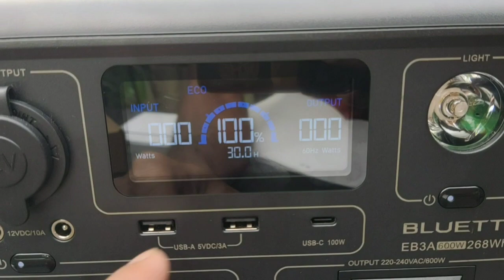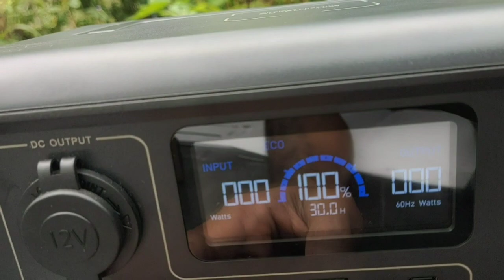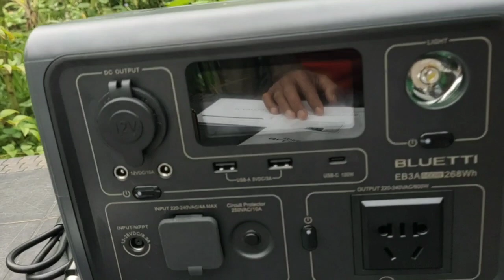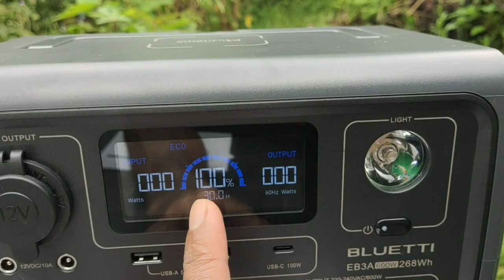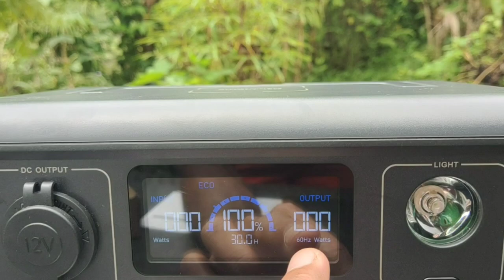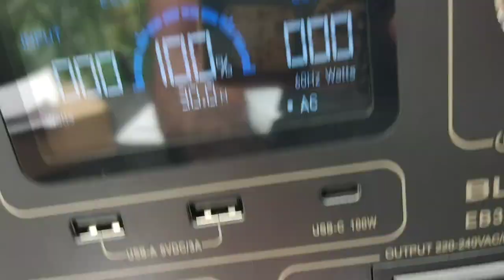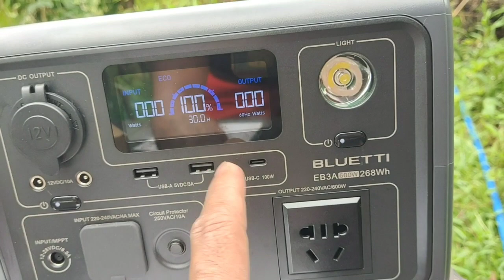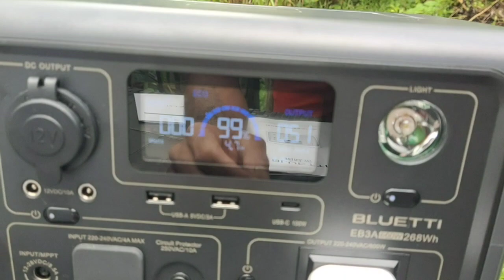Bluetti EB3A review 2023 | The best na solar generator para sa mga farm